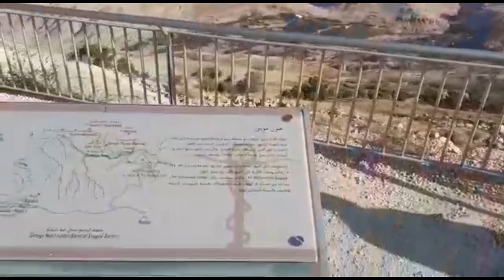Alexander Nussy - Tiap langkahku diatur oleh Tuhan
Nyanyian rohani berjudul Tiap langkahku diatur oleh Tuhan, disenandungkan di bukit Nebo, Jordania dalam mengakhiri perjalanan ziarah ke Tanah Perjanjian, Israel.

Semoga yang mendengarkan senantiasa diberkati oleh Tuhan